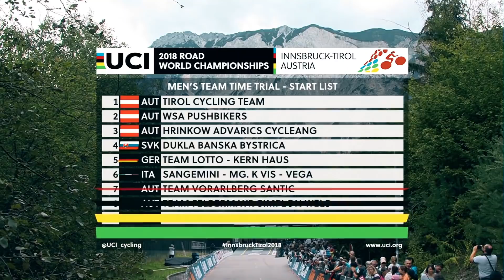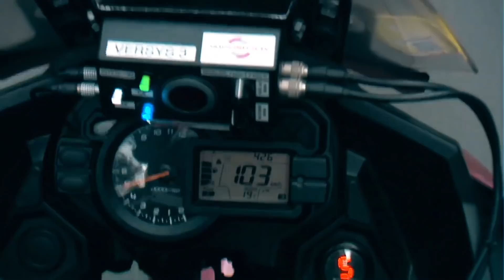2018 UCI Road World Championships - Men Team Time Trial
Watch the best moments from the Men Team Time Trial race at the 2018 UCI Road World Championships in Innsbruck-Tirol, Austria.